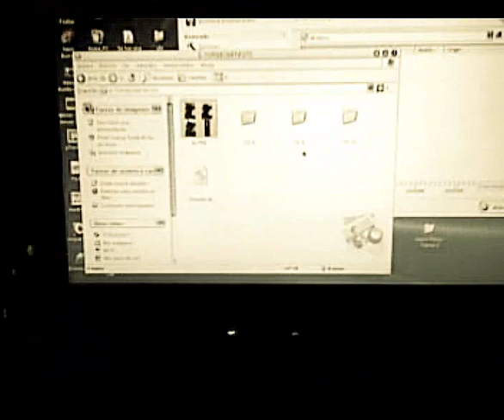21 dicembre 2009 - Uragano su Lanzarote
Beh... quasi uragano... però faceva brutto!